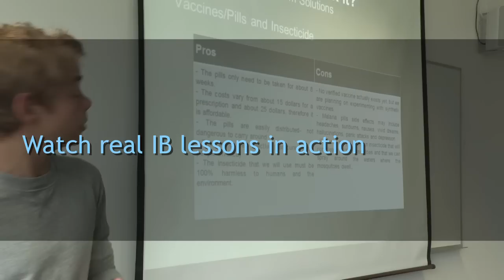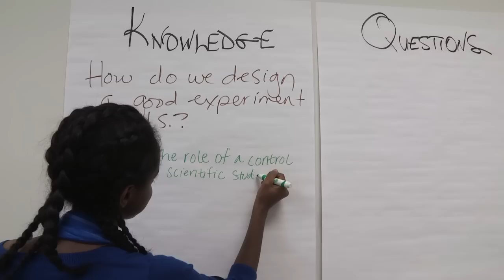Inside IB Classroom Trailer